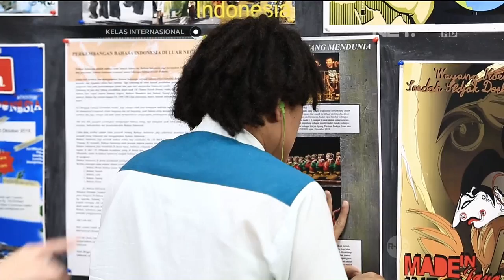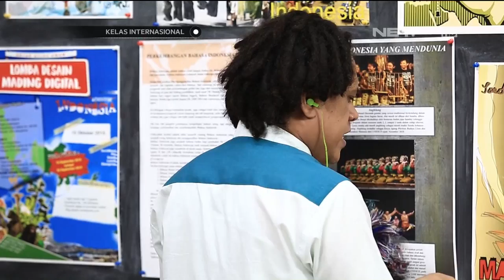Kelas Internasional - Episode 79 - Kelas Playboy Part 1/3